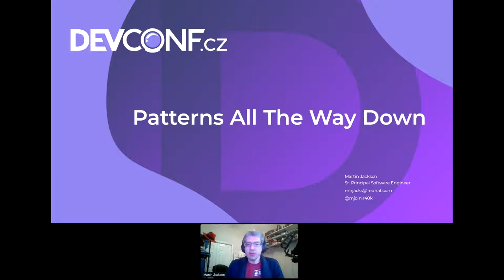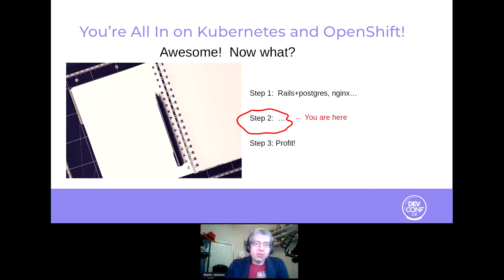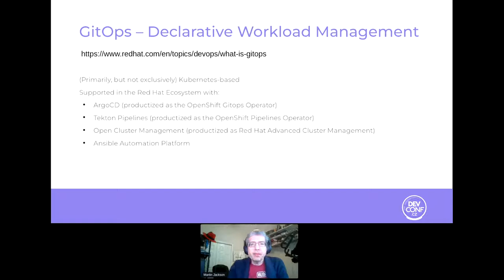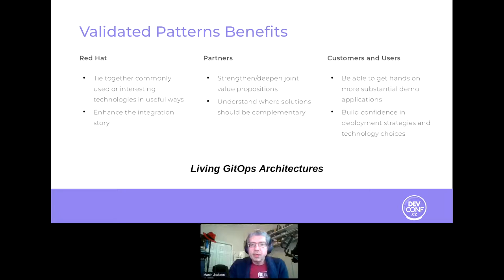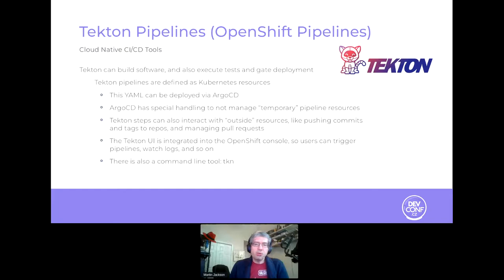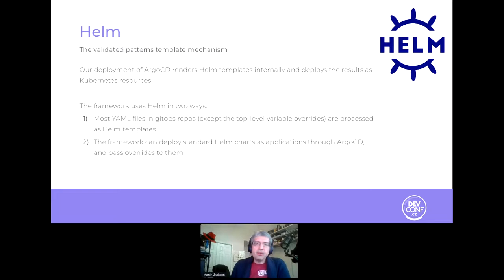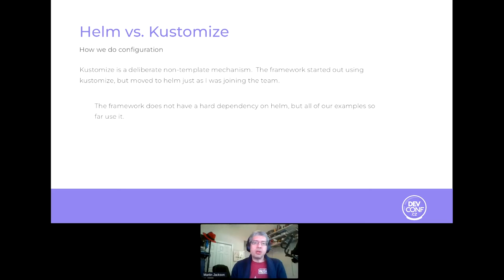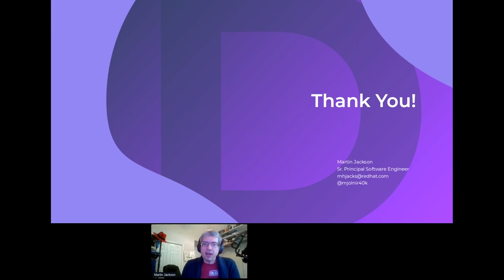GitOps for Hub & Edge: Patterns all the Way Down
Speaker: Martin Jackson

I was involved in Red Hat's engineering of Hybrid Cloud Patterns (aka validated patterns) and I would like to present the idea in a public forum. As an engineer on the project, I can speak in some depth as to how the pattern works, and where we're hoping to take them in the future. (Development on the next patterns will almost certainly be complete by the time of DevConf.cz; there is enough material for at least 20 minutes and maybe more to cover our patternization of MANUela right now.

The audience will understand how our solution uses ArgoCD, Helm, Kustomize and Tekton to deploy and manage an application on a centralized OpenShift cluster, and also deploy an Edge application to a different, smaller cluster managed by Red Hat Advanced Cluster Management. (There is a demo of this system on RHPDS today). The application is interesting because it involves a hub component and an edge component, is designed to showcase AI/ML technologies, and features tests and a build pipeline, as well as AMQ Streams and Broker, and a non-trivial application that uses MQTT on IoT devices to measure and monitor machines on a manufacturing line.

Importantly, our engineering team is looking to advertize the idea and publicize it and gauge the amount of market interest in it, as well as solicit more ideas and participation in the community.